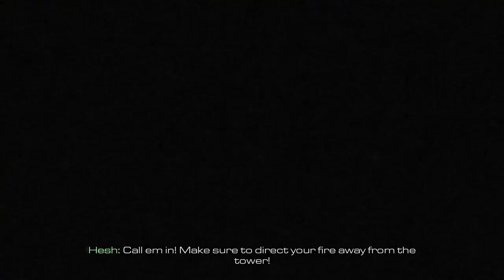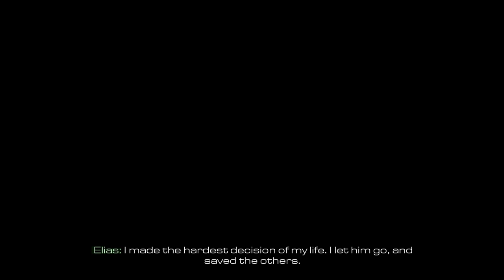Call of Duty Ghosts Gameplay Walkthrough [1080P 60FPS] - No Commentary part 4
Welcome to the heart-pounding world of Call of Duty: Ghosts! In this gameplay walkthrough, you'll be immersed in the intense action, stunning visuals, and cinematic experience of this iconic first-person shooter.

Join me on this epic journey as we navigate through the game in glorious 1080p at a buttery-smooth 60 frames per second. What makes this experience unique is that it's 'No Commentary,' allowing you to soak in the game's atmosphere without any distractions.

From adrenaline-pumping firefights to covert operations and everything in between, this walkthrough will be your guide to mastering Call of Duty: Ghosts. We'll explore tactics, uncover hidden secrets, and showcase the skills you need to conquer the game's challenges.

If you're a die-hard Call of Duty fan or just looking for action-packed entertainment, this is the place to be.

Get ready to be part of the Ghosts squad and dive into the battlefield. Thanks for joining us, and let's embark on this epic gaming adventure together!